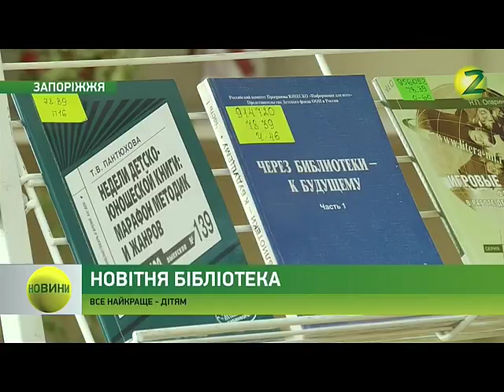Новини Z - 10.03.2017